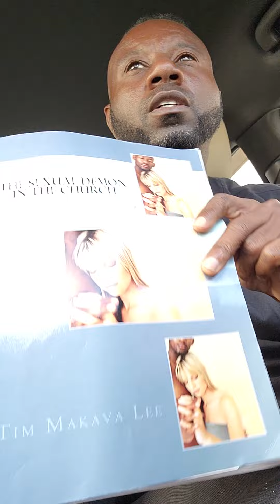The sexual demon must be cast out not married out